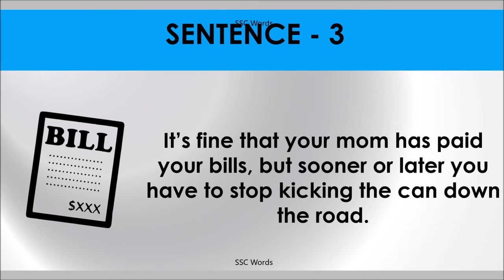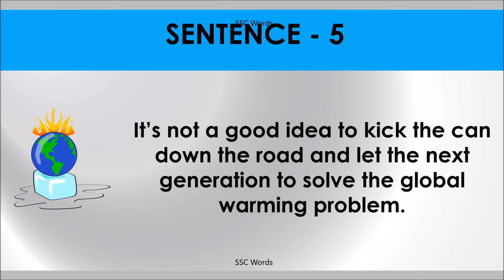KICK THE CAN DOWN THE ROAD Idiom 128 # Meaning and five sentences # SSC Words